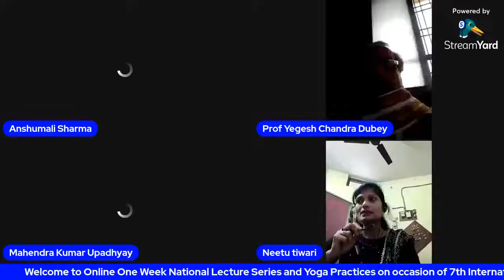Inauguration of One Week National Lecture Series and Yoga Practices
Online One Week National Lecture Series and Yoga Practices On Occasion of 7th International Yoga Day
Organized By
National Service Scheme & Department of Yoga
Date: June 15, 2021 to June 21, 2021

Chaired By: Padam Vibhusan Jagadguru Swami Rambhadracharya Ji Maharaj
Hon’ble Chancellor
Jagadguru Rambhadracharya Divyanga University, Chitrakoot

Speaker: Prof. Yogesh Chandra Dubey
Hon’ble Vice Chancellor

Guest Speaker: Dr. Anshumali Sharma
State NSS Officer

Introductory Speech: Dr. Mahendra Kumar Upadhyay
Registrar/NSS Programme Coordinator